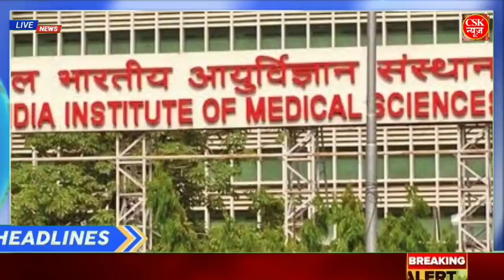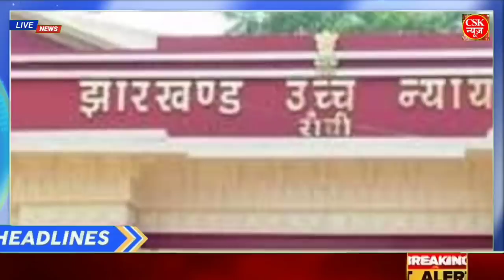Nonstop News 30 September 2020 आज की ताजा ख़बरें||News Headlines|mausam vibhag aaj weather,sbi,lic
Nonstop News  30 September 2020lआज की ताजा ख़बरें||News Headlines|mausam vibhag aaj weather,sbi,lic,new

1. weather forecast
2. weather today
3. weather report